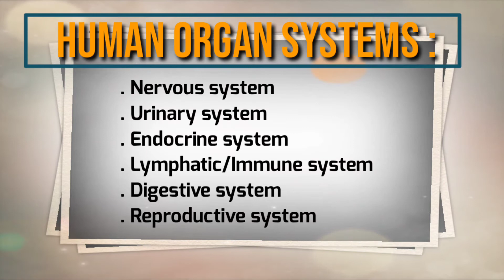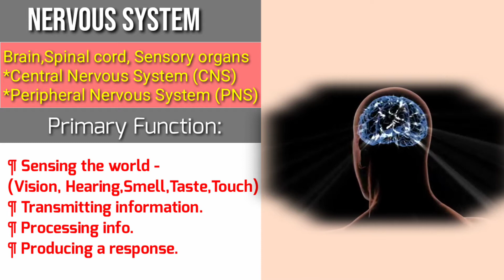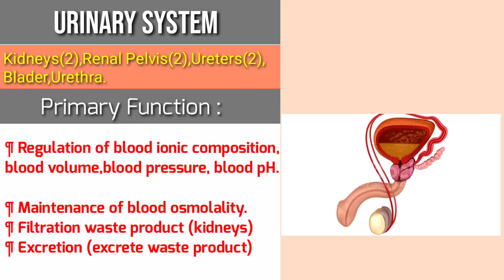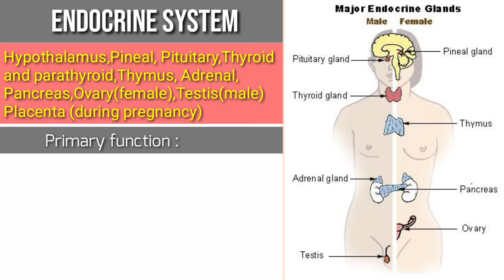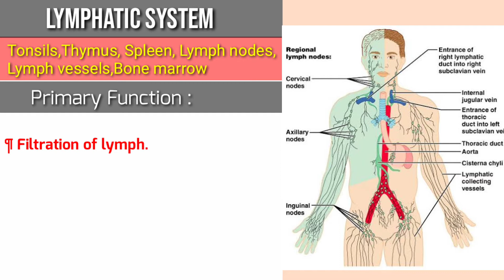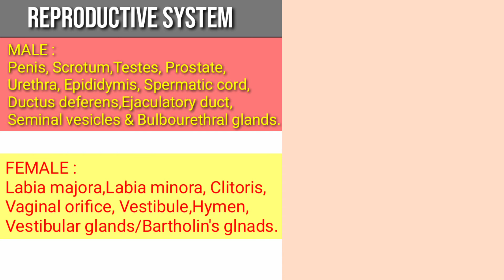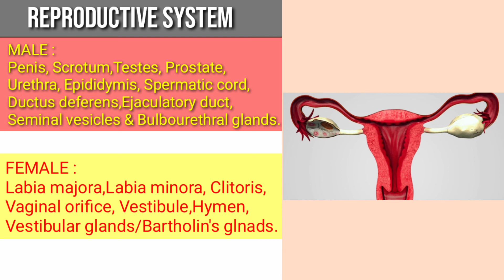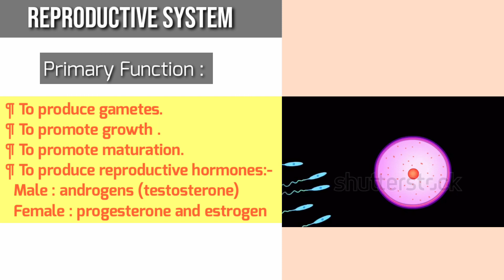Human Organ System-2 || মানব দেহের অঙ্গতন্ত্র || Anatomy and Physiology (Bangla version)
HELLO ALL DEAR VIEWERS,Today we can learn from this video...human organ system,basic of human organ system,primary function of human organ system. There are 11 distinct organ systems in human beings, which form the basis of human anatomy and physiology.The 11 organ systems include the respiratory system, digestive and excretory system, circulatory system, urinary system, integumentary system, skeletal system, muscular system, endocrine system, lymphatic system, nervous system, and reproductive systems.